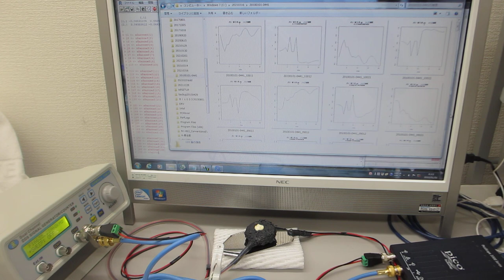超音波プローブ（発振型、測定型、共振型、非線形型）の製造技術